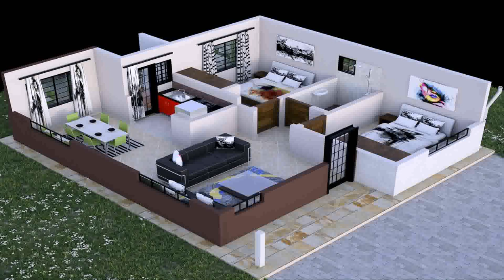4 Bedroom House Plans Kenya - Gif Maker DaddyGif.com (see description)